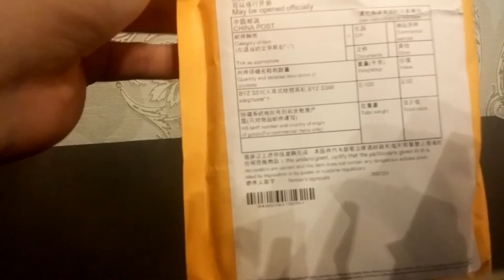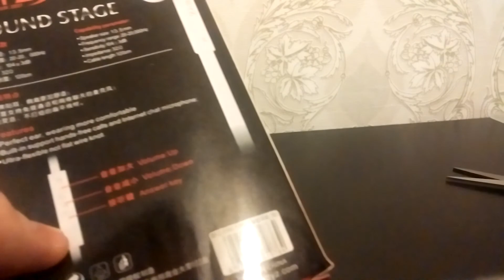ПОСЫЛКА ИЗ КИТАЯ #29 НАУШНИКИ BYZ S366 КОПИЯ Apple EarPods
Ссылка на товар
Webmoney кошельки:
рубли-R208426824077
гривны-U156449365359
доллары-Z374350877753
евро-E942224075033